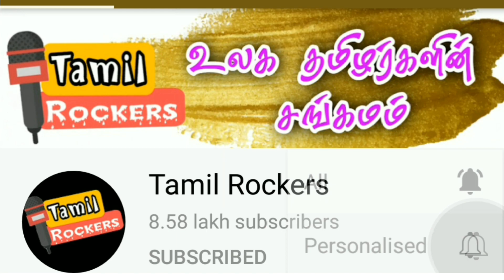கேப்டன் விஜயகாந்த் உடல்நிலை இன எங்களால் முடியாது கடவுளிடம் பிரார்த்தனை பன்னுங்க பிரேமலதா கதறல்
கேப்டன் விஜயகாந்த் உடல்நிலை இன எங்களால் முடியாது கடவுளிடம் பிரார்த்தனை பன்னுங்க பிரேமலதா கண்ணீர் மல்க வேண்டுகோள்@TamilTrendsofficial